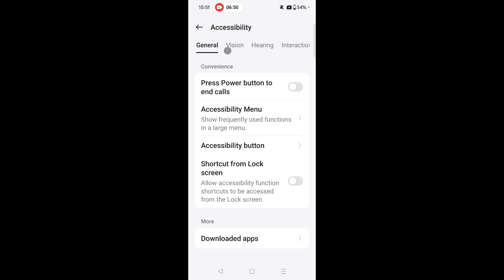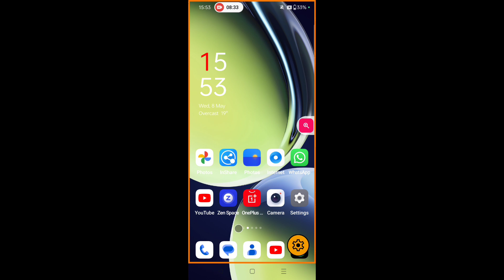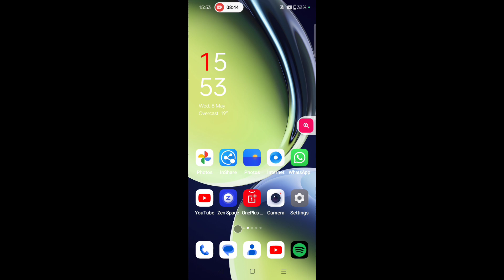Oneplus nord ce 3 lite 5g me Magnification setting kya hai isko on use Kaise kare